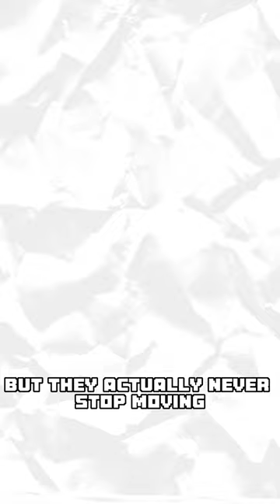How does Tuna fish sleep?🤔